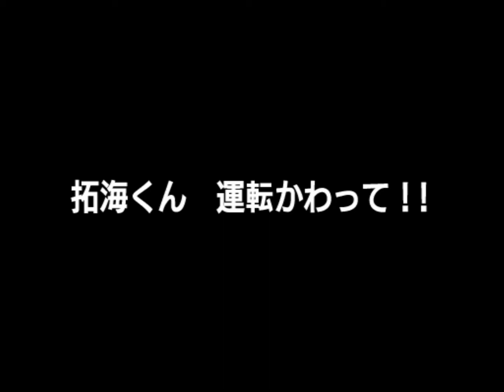‹頭文字D SpecialStage›ｽﾄｰﾘｰStage13‹拓海くん 運転かわって›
塚本先輩？誰だっけ・・・